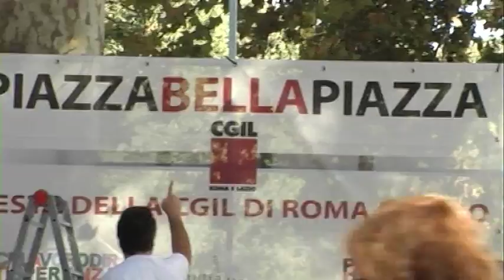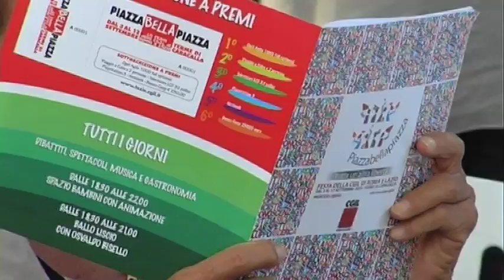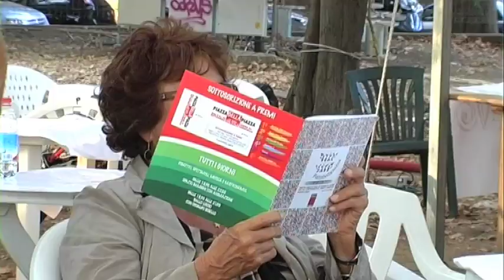Parte la Festa della CGIL di Roma e Lazio